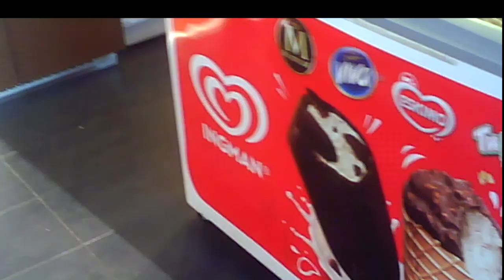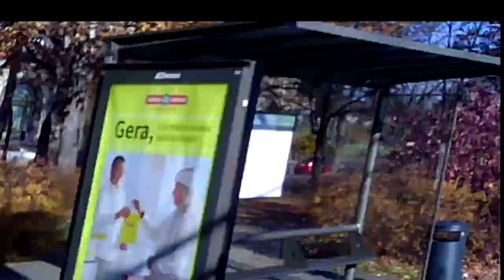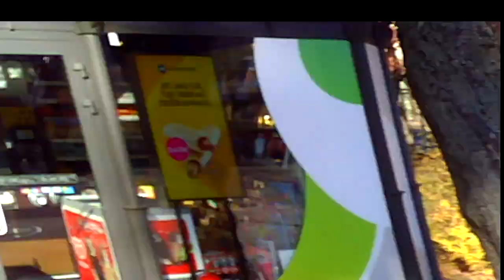Landscaping Worker.Kraštovaizdžio darbininkas.Ландшафтный рабочий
Some epizodes.Kai kurie epizodai.Некоторые эпизоды
01:29 A man with a weird mask, žmogus su keista kauke, человек в странной маске.
05:03 Landscape worker, kraštovaizdžio darbininkas, ландшафтный рабочий.
06:21 The worker meets me again, darbininkas pasitinka mane vėl, рабочий встречает меня снова.
12:11 Schoolgirl an agent, mokinė agentė, школьница агент.
13:17 Prominent location, vykusi vieta, удачное место.

In the video recordings of this channel, agents of the Lithuanian secret services are constantly filmed from September 2016 carrying out total covert surveillance of the population. They reveal themselves to me (Jurij Radovich) as a mean of intimidating and terrorizing me. Chiefs of the secret services choose just this covert illegal extra-judicial way of punishing me for my too independent and critical political and life attitude depriving me so of means of defence. 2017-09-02, Harassment  Reason; ://youtu.be/2L5NFXyr6dA Explanation of Sept. 11, 2016. Undercover agents commit it imperceptibly to passers-by by technical and pantomime (postures, movements, glances, etc.) means 24/7 from 2005 (for more details (Jurij Radovich. Illegal Total Surveillance In Lithuania And In Some Other NATO Countries: Personal Evidence. Vilnius, 2016, 188 p.); my political biography can be found at the end of this book. Find also series Threat To Kill, Threat To Beat, Surveillance In Clinic, Surveillance&Oncology, Surveillance In Library.  In occasion, I analize also other bloggers' videos from the streets of cities of other countries, such as NATO, or Russia, find Agents In... (Moscow, Sankt Petersburg, Kiev, Odessa, Kharkov, Krivoy Rog, Paris, London, Washington, Israel).

В видеозаписях этого канала с сентября 2016 года постоянно заснимаются агенты литовских секретных служб, проводящих тотальную слежку за населением. Они открываются мне (Юрию Радовичу) для запугивания и терроризирования меня. Руководители секретных служб применяют ко мне именно такое скрытое незаконное внесудебное преследование, потому что в этом случае я лишён возможности защищаться. Подробнее см. 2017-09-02, Harassment Reason. Terorizavimo priežastis (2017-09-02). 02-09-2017 Причина терроризирования, с мин. 33:27; Explanation of Sept. 11, 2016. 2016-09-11 Paaiškinimas. Пояснение 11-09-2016 г., с мин. 10:03. Секретные агенты делают это незаметно для прохожих техническими и пантомимическими (позы, движения, взгляды) средствами круглосуточно с 2005 года (подробнее см. Jurij Radovich. Illegal Total Surveillance In Lithuania And In Some Other NATO Countries: Personal Evidence. Vilnius, 2016, 188 p.) Имеются серии Угроза убийством, Угроза избиением, Наблюдение в поликлинике, Наблюдение и онкология, Наблюдение в библиотеке. При случае также анализирую видео других авторов с улиц городов других стран, - НАТО, России, см. Агенты в... (Москве, Санкт- Петербурге, Киеве, Одессе, Харькове, Кривом Роге, Париже, Лондоне, Вашингтоне, Израиле).